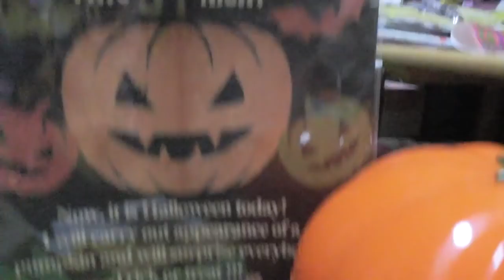【Jean & Pont 1500】ハロウィンに備えてグッズを揃え始めました 2018/10/4 ジャン ポン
引越しの荷物もまだ片付いていませんが、ハロウィンの飾り付けやジャンくんとポンちゃんのためのグッズを買い足しています。
毎年飾っているものがある程度使いまわせますが、今年のおニューは大きなカボチャです。
ジャンくんかポンちゃんに入ってもらいたいと思いますが、本人にその気がなければ無理強いはしません。
楽しくなるかな？